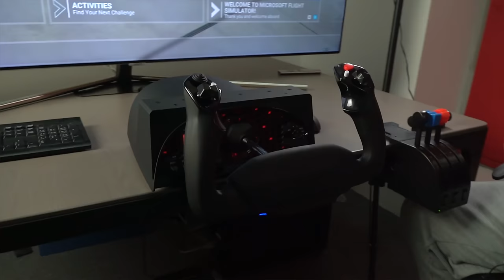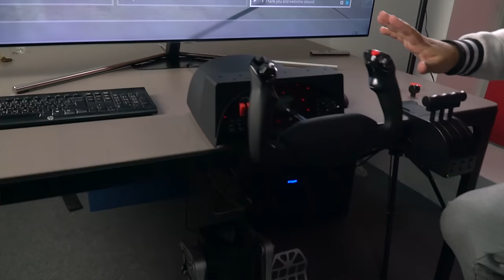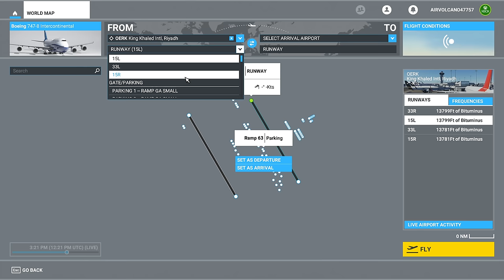أفخم تجربة Flight Simulator برج خليفة، جسر البحرين و برج طوكيو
في هذا الفيديو نأخذكم في رحلة جميلة لثلاث معالم معروفة، ونستعرض لكم القطع الفخمة اللي وصلتنا من مايكروسوفت
حمل تطبيقنا عالهواتف الذكية!